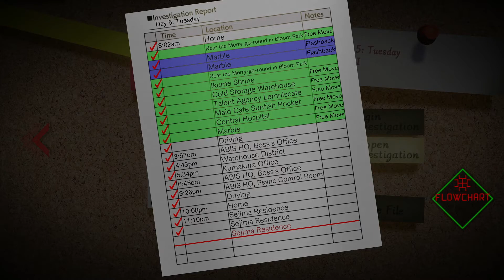Let's Play AI: The Somnium Files | Part 22 - Protecting Mizuki | Blind Gameplay Walkthrough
In Part 22 of this blind AI: The Somnium Files gameplay walkthrough on the Xbox Series X we must protect our daughter from the attacks of a terrible man.

Description:

AI: The Somnium Files is an adventure video game developed and published by Spike Chunsoft, which released for Microsoft Windows, PlayStation 4, and Nintendo Switch in September 2019, and for Xbox One in September 2021. It is set in Tokyo and follows detective Kaname Date, who investigates serial killings and enters suspects' memories to extract information to help solve them. The game was directed and written by Kotaro Uchikoshi, with character designs by Yūsuke Kozaki. A sequel, AI: The Somnium Files – nirvanA Initiative, is planned for release in 2022.

AI: The Somnium Files takes place in a technologically advanced near-future Tokyo, and follows Special Agent Kaname Date of the top-secret police department ABIS (Advanced Brain Investigation Squad). ABIS investigates crimes through a process called "Psyncing," in which a Psyncer such as Date explores the Somnium, or dream world, of persons of interest in a case. Psyncing is a powerful process that can often retrieve clues the subject is only subconsciously aware of, but it is limited to a maximum of six minutes for the Psyncer and subject's safety.

Date is assisted by an artificial intelligence (A.I.) housed in his cybernetic left eye named Aiba, who can communicate with Date via an artificial nerve, provide him with enhanced vision modes such as X-Ray and night vision, and hack various electronics. Aiba also assists Date's dream world investigations by acting as his avatar in Somnium.